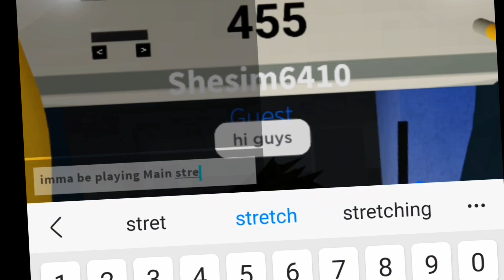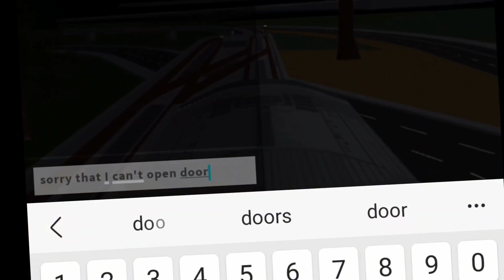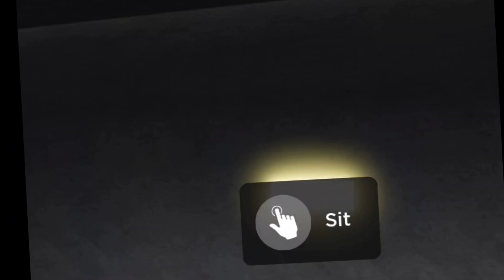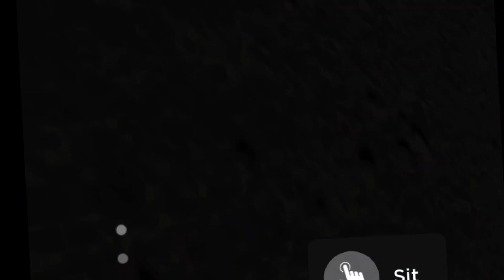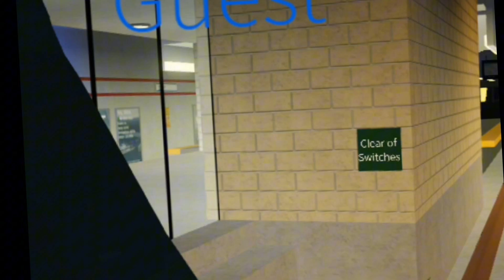Roblox skytrain Expo line